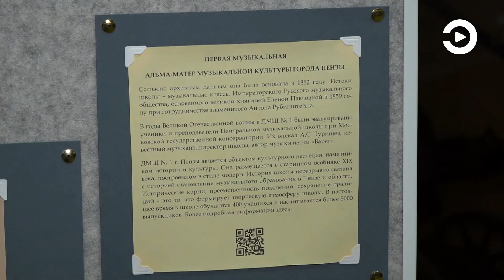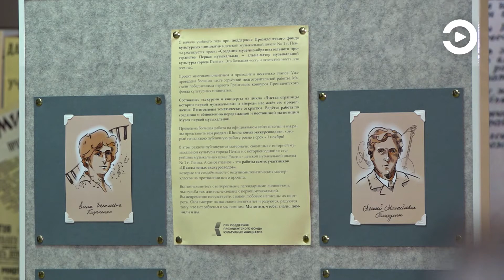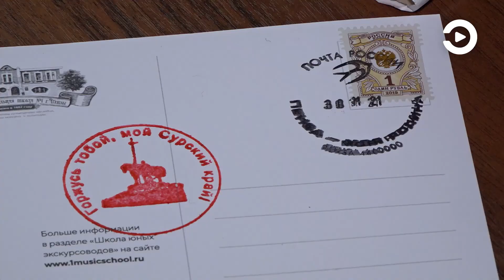В Пензе состоялось гашение почтовыми штемпелями памятных открыток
О музыке Пензы – всему свету! В краеведческом музее состоялось гашение почтовыми штемпелями памятных открыток. На каждой из них портрет выдающегося деятеля искусства. Не каждый из них родился в нашем городе, но все с ним связаны.